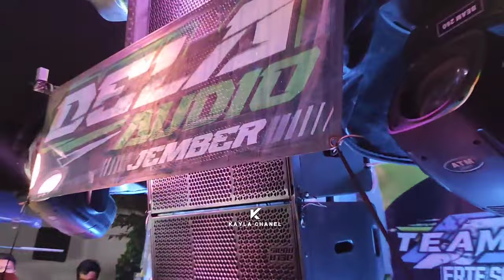SOUND SEPUH DELA AUDIO TENAGA KUDA BAWA PASUKAN KEBAYA FULL MBOIS"🔥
DELA AUDIO KARNAVAL MERAWAN MAYANG JEMBER